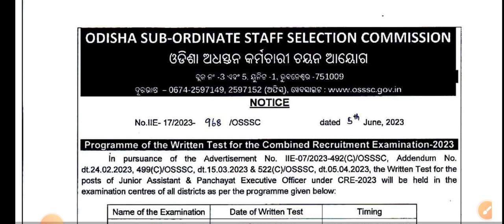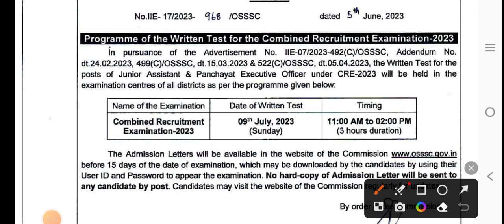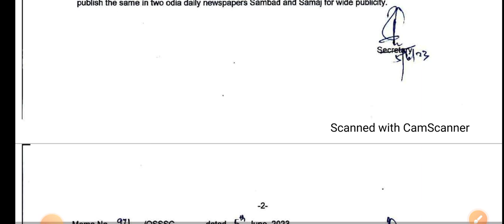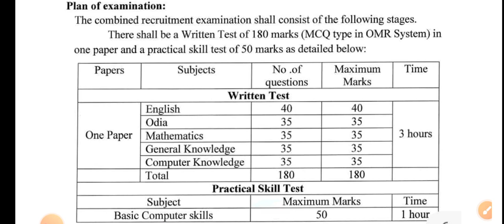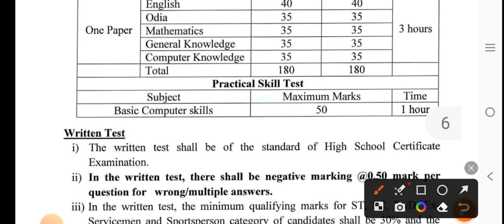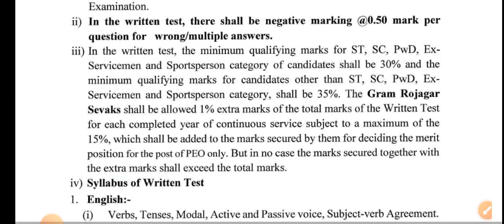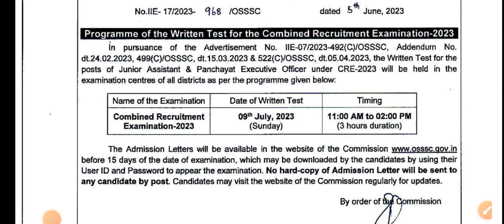OSSSC PEO AND JA exam date/ exam details/cut off 2023 / Panchayat Executive officer